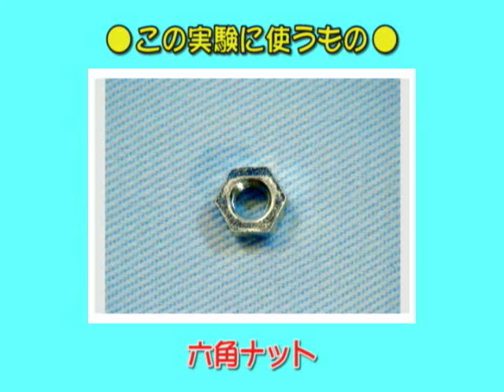実験レシピ １秒振り子を作ろう！